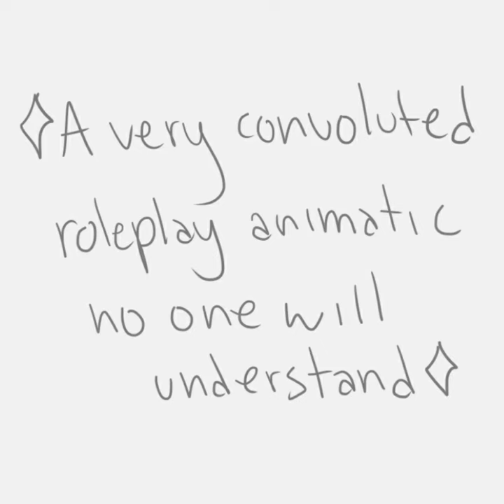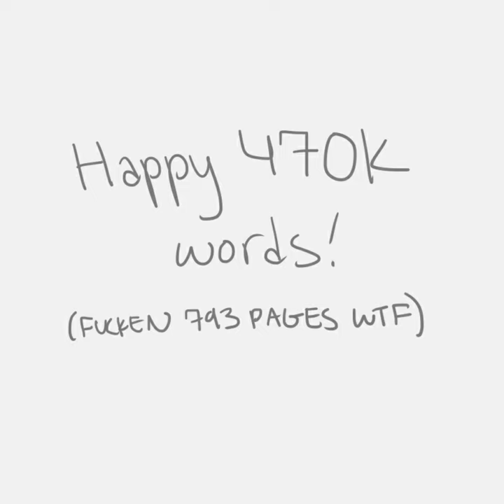Folding Chair - Roleplay Animatic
Didn't exactly plan on posting this here bc it's very out of context AHA but I was super proud of it and wanted to put it out there even if just a few people see it :') I have a VERY LONG Portal 2 RP going on with my friend that we've had over a year now and it's just a constant source of inspiration, even if only we really understand it HAHA
I'm hesitant to say its OC stuff bc?? technically it's supposed to be Fact Core and Adventure Core from Portal 2 but goddamn its just so far outside of anything Portal that they might as well be OC's at this point LSKDFKL so I'm also hesitant to say its about Portal... SIGH, very confusing

There's a lot of them there AHA and make sure to follow Com as well, she's EXTREMELY fucking talented and her Fact design is fire